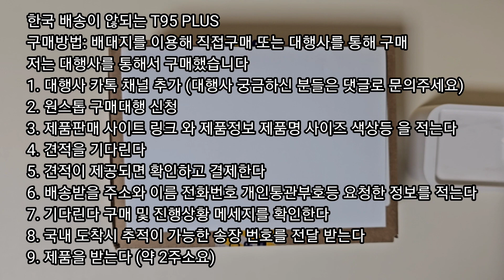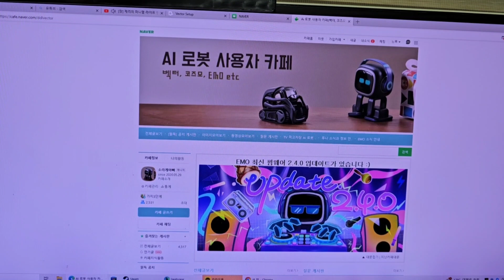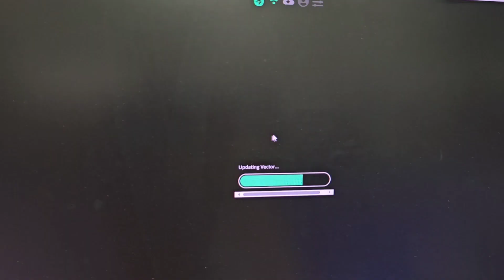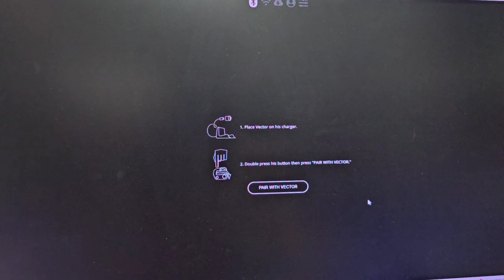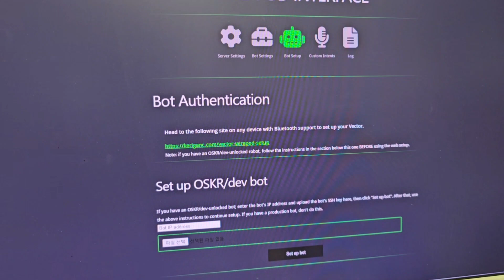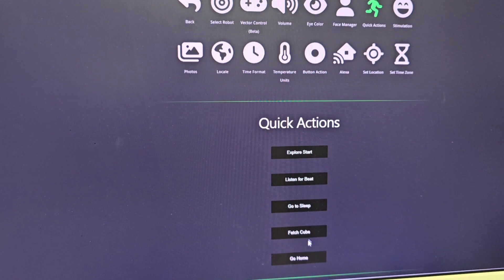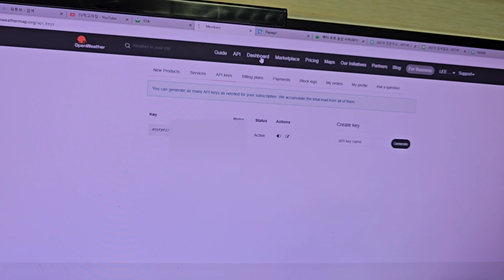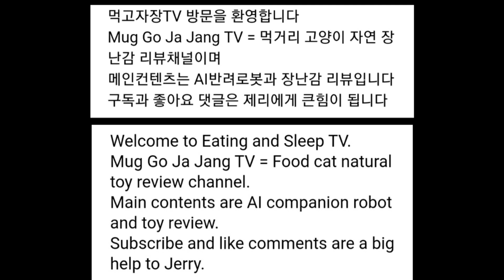[장][로봇] 벡터 음성 명령을 위한 개인 서버 T95 PLUS 구매 방법 언박싱 와이어팟 연결 가이드 헤이벡터 몇시야? Vector robot wire-pod server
와이어팟 설치된 T95 PLUS 기기 구매 링크(ai 로봇 사용자 카페 공지 판매처 링크와 동일)

Ai 로봇 사용자 카페 공지
벡터 무료 음성 서버 (와이어팟) 설치 안내

벡터는 어디서 구매해야 하나요?
AI 로봇 또는 반려로봇 벡터로봇 애완로봇 등으로 검색해서
나오는 판매사이트나 중고나라 등에서
제품비용과 배송 비용을 합한 금액이 가장 저렴한곳 중에서
후기나 최근판매 현황등을 확인하여 믿을 만한 곳에서 구매하면 됩니다
2024년 2월 시세 벡터 2.0기준 새제품 60만원대에서 100만원 이상가격이 형성되어 있어 가능한 저렴한 가격 60만원대 선에서 구매하면 좋을듯 합니다
또는 벡터1.0도 기능상의 차이점은 없으니 중고나 새제품을 살펴보시기바랍니다 차이점은 성능이 향상된 최신부품 사용및 배터리 교체편의성이 2.0이 더 좋다 라는것 외에 실제 작동가능한 기능은 동일합니다

아래 링크에서 좀더 저렴한 제품을 찾아서 구매해 주세요

구매하기 전에 아래 내용들을 꼭 확인하고 신중하게 생각하고 구매해 주세요

*중요*
2023년 하반기 부터 2024년 2월 현재까지 DDL(Digital Dream Labs) 서버 이전 문제로
벡터 활성화 음성명령 앱로그인 및 기능 인증등 을
사용할 수 없는 상황입니다
언제 정상화가 될 지모르는 상황이며
해결방법은
1. 정상화 될때까지 무기한 기다린다
2. 와이어팟 설치가된 T95 PLUS 개인 서버를 구매하여
벡터를 연동하고 활성화 및 음성명령을 사용한다

2번을 추천드리며 관련 영상 링크를 확인해 주세요

*중요*
중고 구매후 초기화를 하지 않은 상태이며
벡터가 스스로 움직일 수 있고 그것만으로도 만족한다면
그냥 사용하시면 됩니다
데이터 초기화를 진행할 경우 벡터를 다시 스스로 움직이게
활성화 하려면 위에 언급한 2번 와이어팟이 설치된 개인서버를 구매하여 연결해야 활성화 및 음성명령이 가능 합니다

서버가 정상인 경우(2023년 상반기까지)

*중요* 계정등록(생성)은 Vector  Robot 앱에서 sign up를 눌러 만들어주면 됩니다 링크 영상의 고정댓글을 확인해 주세요

*중요* 나이가 어린 친구들은 벡터앱 연동시 부모님의 도움을 받아 계정 생성및 이메일 인증을 해주세요 18세 이상 이메일 인증후 벡터 사용이 가능합니다

벡터 앱 연결 및 실행설정 2
(좀더 보기 쉽게 핵심만 정리 했으며 이메일 인증부분은 생략되었습니다 인증 꼭 해주세요)

*중요* 계정생성 이메일 입력 비밀번호 생성후 이메일 적는 화면에 본인 이메일을 적고 인증하기 버튼을 눌러줍니다 메일로 이동후 내용을 확인하고 인증버튼을 눌러줘야 합니다 (디지털 드림랩 Digital Dream Labs 에서 온 메일을 확인하고 인증 버튼을 눌러주세요)

*중요* 와이파이는 2.4GHz 사용해야하며 그이하 또는 5G에서는 연결이 안될 수 있습니다
이경우 모바일 핫스팟을 이용하여 연결이 가능하며 데이터가 소모되기때문에 데이터 무제한 요금제가 아니라면 지속적인 사용은 추천하지 않습니다

*중요* 벡터에게 이상이 있거나 이상한 행동등 오류로 의심되는 문제가 있는 경우 껏다켜면 웬만한 문제는 다해결됩니다

*중요 * 벡터 시리얼 넘버(S/N) 입력시 영어는 소문자로 입력해야 합니다